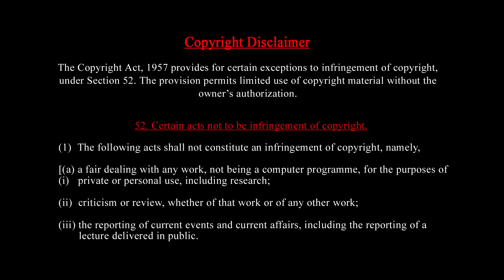மோடியை கலாய்த்த குழந்தைகள் | கடுப்பான அண்ணாமலை | செந்தில்வேல் வீச்சு| Tamil Kelvi